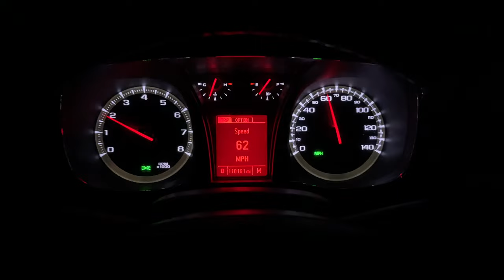Freshh Cutz & Will Xcapo - Green Apple (Official Video)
You Be Drawn